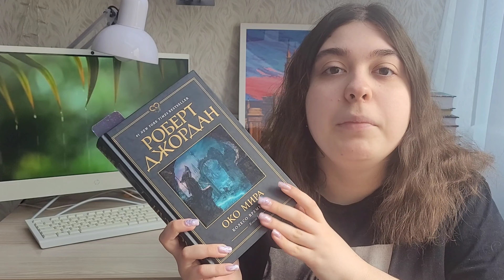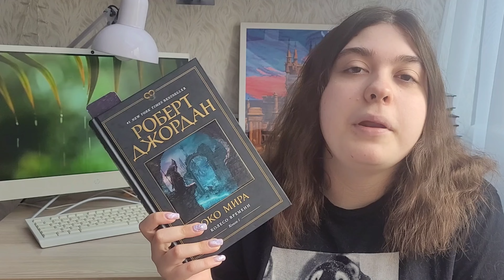📚"КОЛЕСО ВРЕМЕНИ" РОБЕРТ ДЖОРДАН💫 КАК БОРОТЬСЯ С НЕЧИТУНОМ? 💛 НЕ БУДУ ЧИТАТЬ?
Муур💛